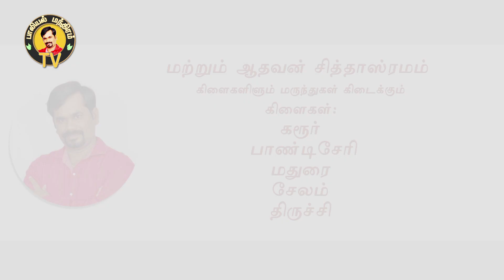நூறாண்டு வாழ இயற்கை உணவுகள் | "உணவே மருந்து" | PALIYAL MANTHIRAM TV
நூறாண்டுவாழ இயற்கை உணவுகள் - மருத்துவர் அருண் சின்னையா